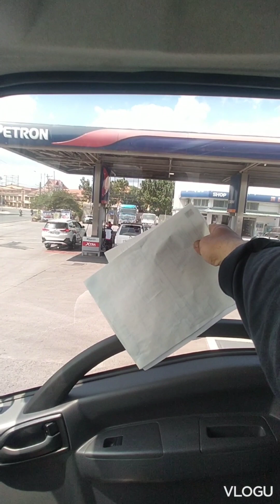Eksena sa isang araw na byahe ng mga Tanker Driver#madiskartengph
Eksena sa isang araw na byahe ng mga Tanker Driver.👍💪♥️💯